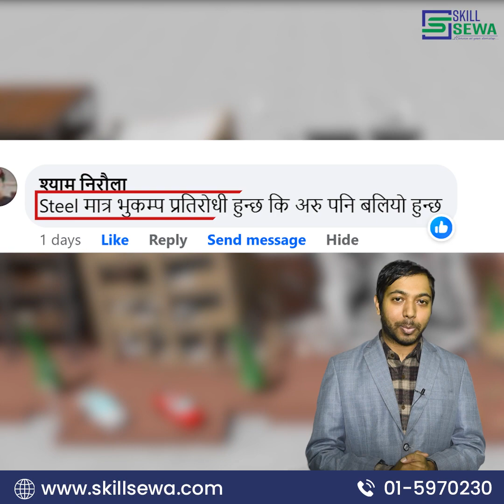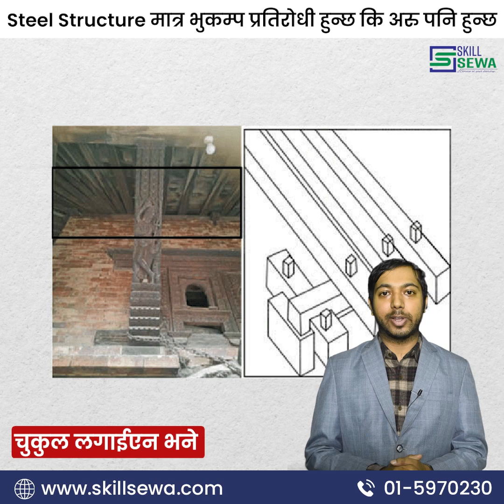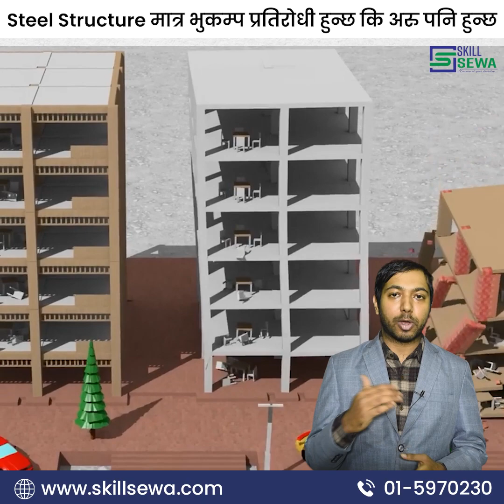Which house structure is safe? Answer to your question.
Earthquake resistant house
Safe house skillsewa